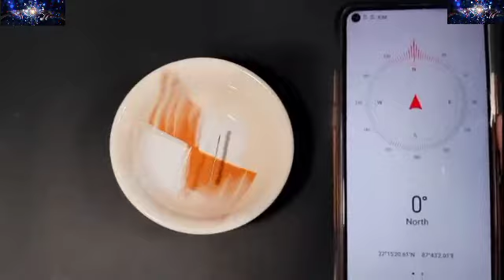10 simple science experiments and magic tricks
10 Awesome Science Experiments And Fire
Hello Guys,
 Experiment
 Science experiment
 simple experiments
 easy experiments
 home experiments
 science experiments for exhibition
 science tricks
 magic tricks
 science working project
 Fire experiments
 Water experiments
 Smoke experiments
 ICE experiments

Attention!
  This video is intended for scientific and entertaining purposes only. All action in this video